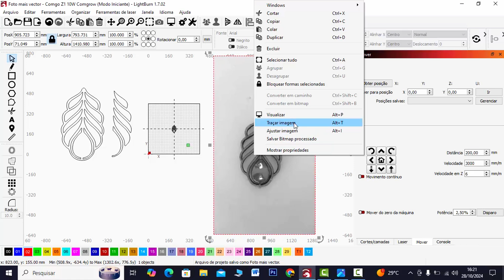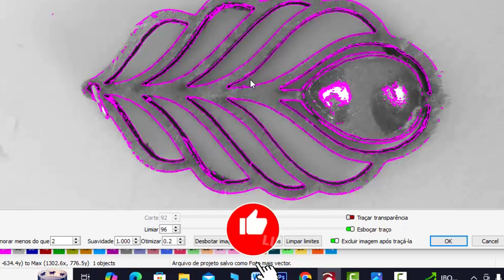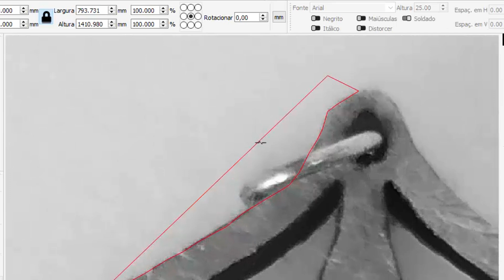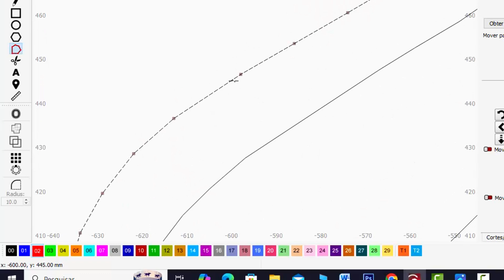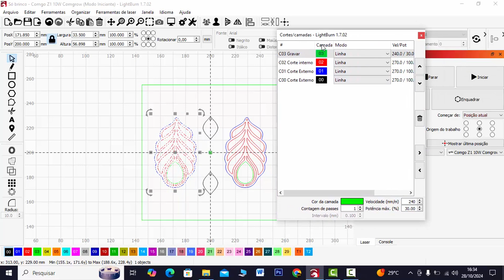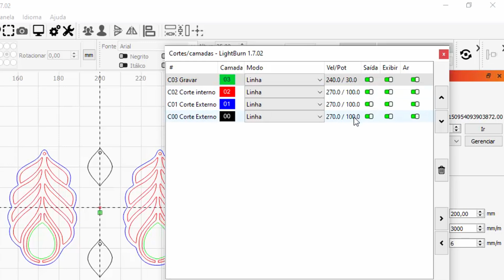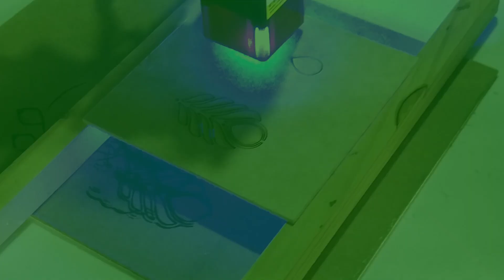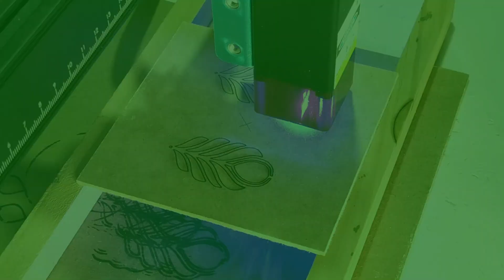Meu Primeiro Sucesso com a Máquina Laser Comgo Z1 de 10W!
Vem comigo aprender a fazer uma renda extra com peças criativa feitas com madeira? Saiba como acessando o link do meu curso online de Marcenaria Criativa para Iniciantes. no endereço abaixo 👇

Seja muito bem-vindo ao canal Marcenaria e Artesanatos!

Fala Pessoal!
No vídeo de hoje vou ensinar o processo completo para criar um par de brincos em MDF, encomendados especialmente, utilizando a máquina de laser Comgo Z1 de 10W. Começo mostrando uma técnica essencial no programa LightBurn: como usar a ferramenta "desenha linhas" para traçar a imagem a partir de uma fotografia de brinco, transformando o desenho em uma vetorização precisa para o corte a laser. Esse passo-a-passo facilita a obtenção de um design personalizado e detalhado dos brincos. Uma vez ajustados os parâmetros de corte, envio o arquivo para a máquina Comgo Z1, que faz o trabalho de cortar as peças no formato desejado, com acabamento vazado, conferindo leveza e elegância. No final do processo, realizo o acabamento com uma pedra em forma de gota na cor azul, além de adicionar bases e argolas específicas para brincos. O resultado é um acessório sofisticado, com personalidade única, pronto para uso!